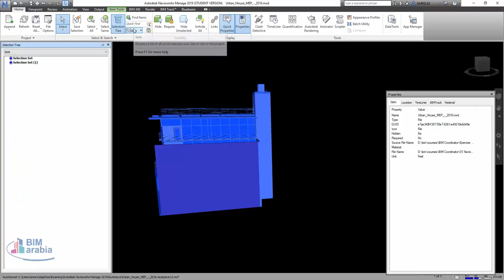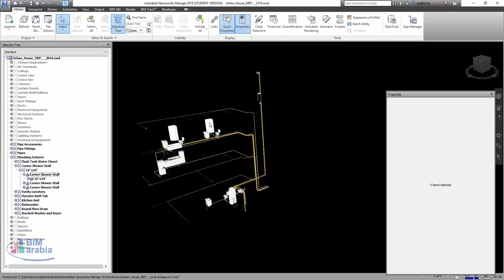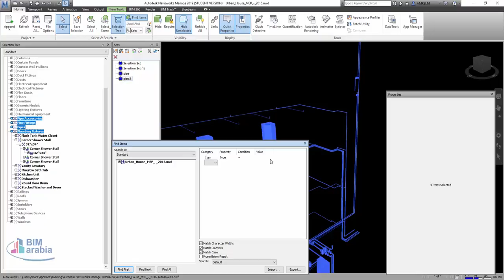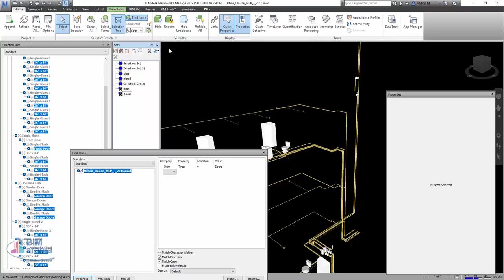16 Selection Tree